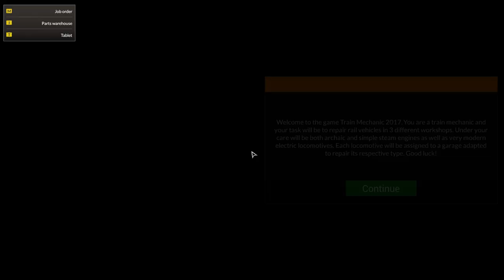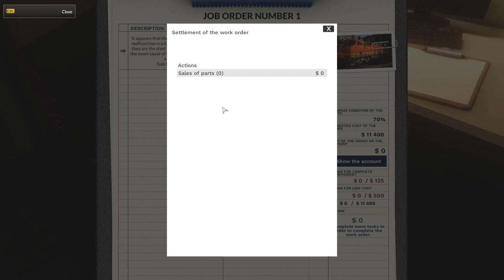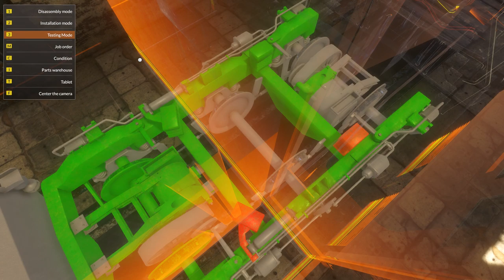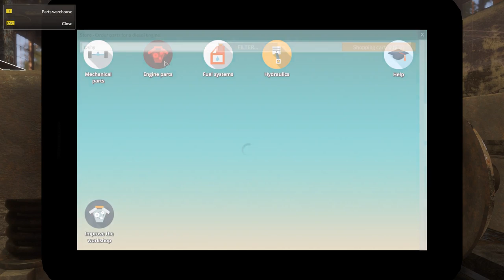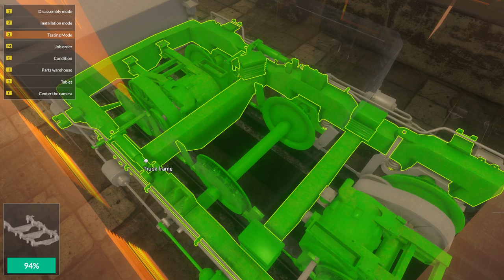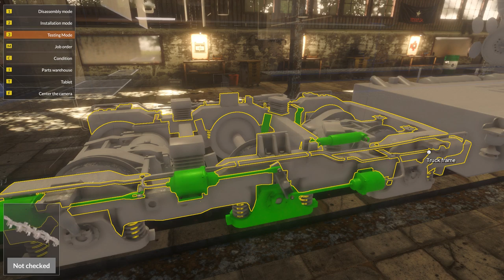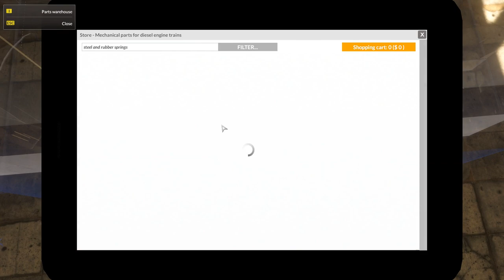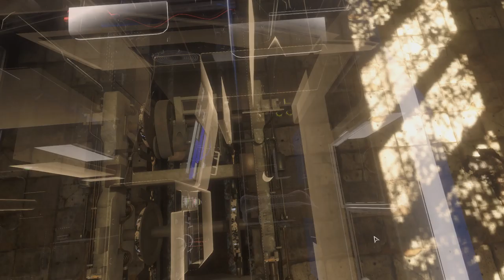QuickLook [0373] PC - Train Mechanic Simulator 2017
Take your opportunity as real Train Mechanic. Find locomotives around game world that needs your help and repair them in one of 3 workshops localized in huge 25 km2 open world. You will be face all types of damages in all genres of trains: Diesel, Electric and even Old-School Steam units. -